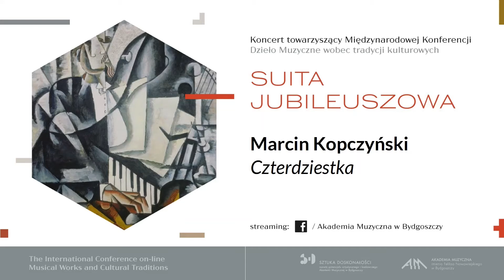Marcin Kopczyński - Miniature for piano and percussion op. 95 (2019)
Małgorzata Furche - Jurczyk – piano,
Grzegorz Jurczyk – percussion
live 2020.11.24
Music Academy in Bydgoszcz